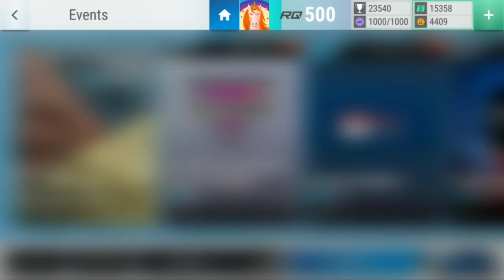Top Drives Events: Sand They're Off